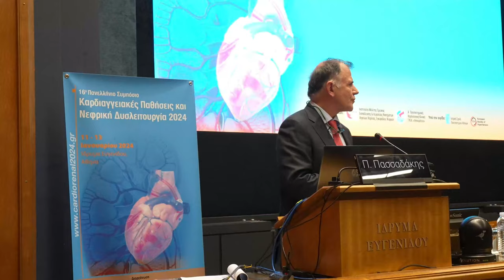Βράβευση του κ.Παναγάκου για την δωρεά του στο Γ.Ν.Α. «Ιπποκράτειο» | Part 1